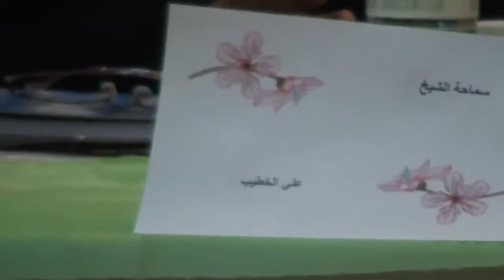Sept%2C 1%2C 2013 2